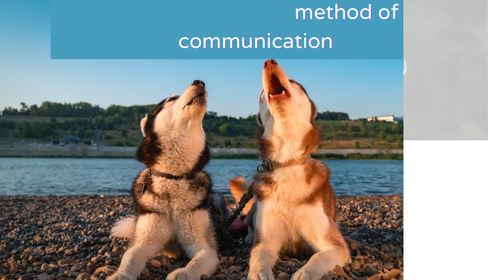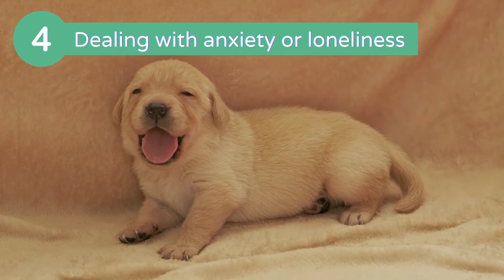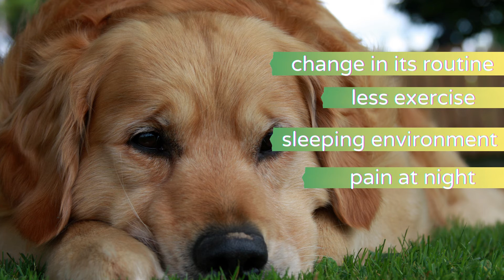Why Dogs Howl/Cry/Whine at Night?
Have you ever been woken up in the middle of the night by dogs howling in the distance? Or maybe you’re a dog owner and know exactly what howling sounds like from up close. But why do Dogs howl or whine? Is it bad in any way?. Let us find it out in this Video. First of all, Much like barking, howling is just another standard method of communication. Just like humans doing the wave at a football game, dogs howling can simply be an expression of ancestral fervor as they join in on the chorus and just like howling wolves, domestic dogs can start off a whole occasion of noise with just one howl.

All the content and images used is fully owned by respective authors/newspapers/publications/Blogs. This is being used under fair policy usage. We will try to resolve the issue or delete the video immdiatley. Thanks for all your understanding.